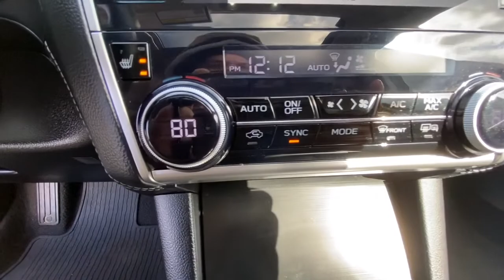2018 Subaru Outback Danbury, Brookfield, Ridgefield, New Milford, New Fairfield, CT 90242A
Black Used 2018 Subaru Outback available in Danbury, Connecticut at Colonial Subaru. Servicing the Brookfield, Ridgefield, New Milford, New Fairfield, CT area.

Colonial Subaru
89 Newtown Rd